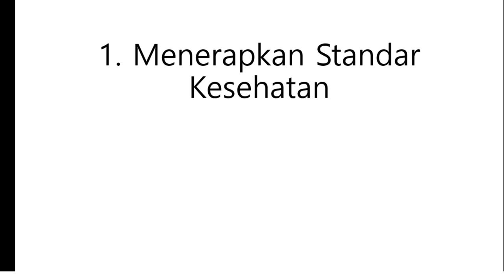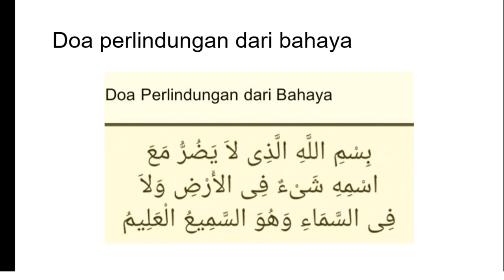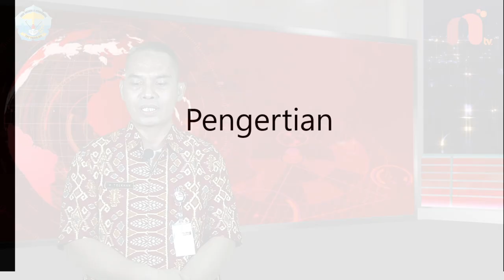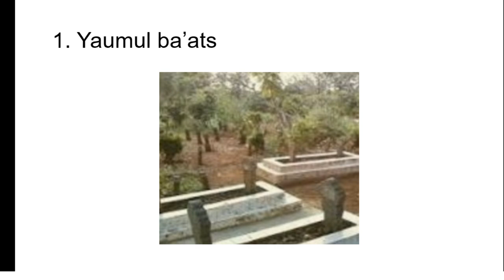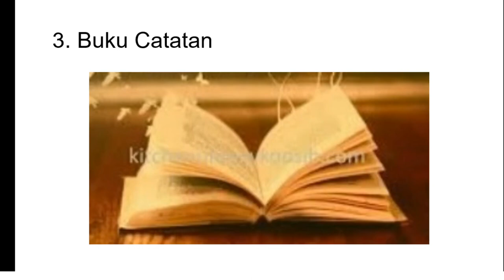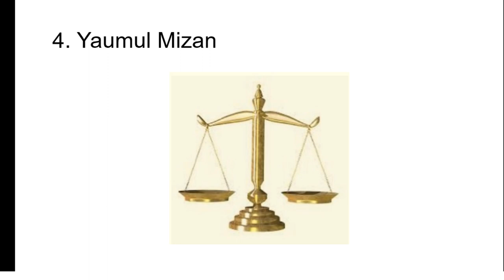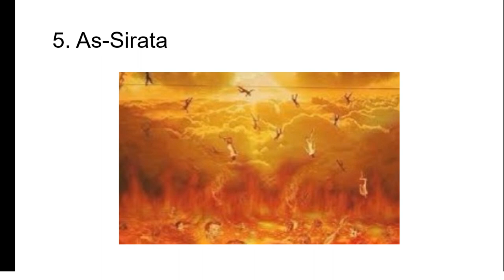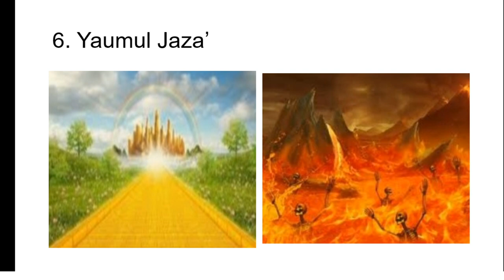Secangkir Ilmu - Agama Islam (Periodesasi Hari Kiamat)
Halo prend Secangkir ilmu adalah salah satu program N8 TV SMK N 8 Semarang untuk memfasilitasi pembelajaran Daring/PJJ.

Materi kali ini adalah Agama Islam (Periodesasi Hari Kiamat).
Kita sebagai makhluk di dunia ini tentu harus percaya adanya hari kiamat. So, hati-hati ya gaes dalam bersikap maupun bertingkah laku. Yuk kuy, kita jadi milenial yang beriman.
Jadi kalian wajib stay tune trus di channel ini ya. Biar kalian makin pinter. Salam sehat prend.

Oleh : Muhammad Tolkhah, S.Ag.